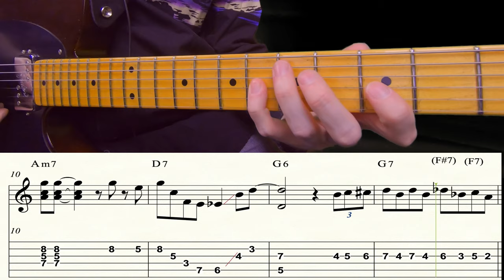Jimmy Bryant - Steelin' Moonlight Solo - Guitar Tab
Here's Jimmy Bryant's guitar solo on the Speedy West tune, Steelin' Moonlight. I also recorded Speedy's melody part on pedal steel. You can find it on my channel.

Fender Reclaimed Redwood Telecaster, Line 6 Helix